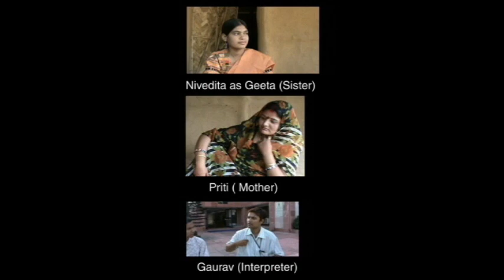Innocent story of a deaf girl-60